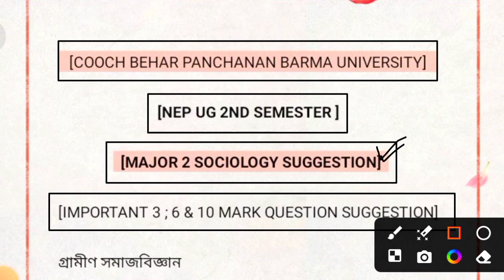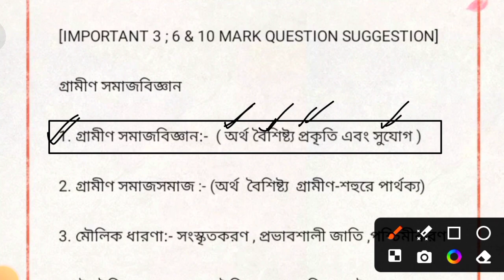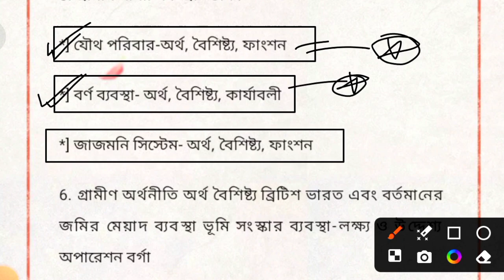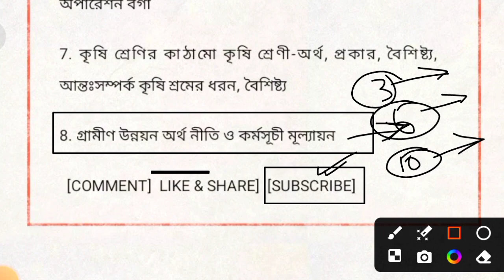cbpbu NEP 2nd sem major sociology suggestion 2024